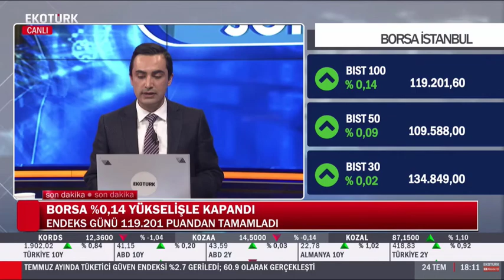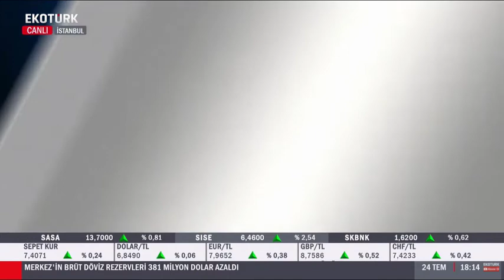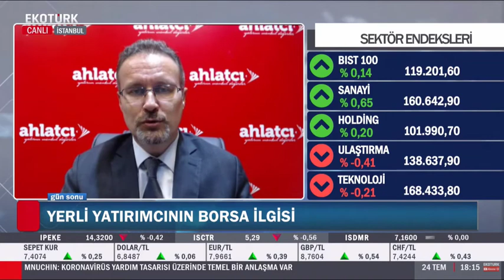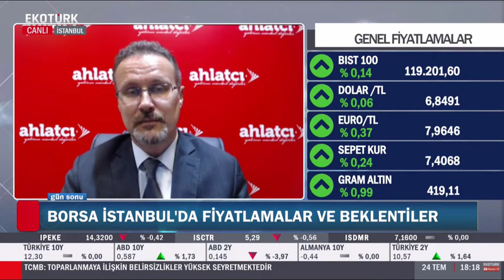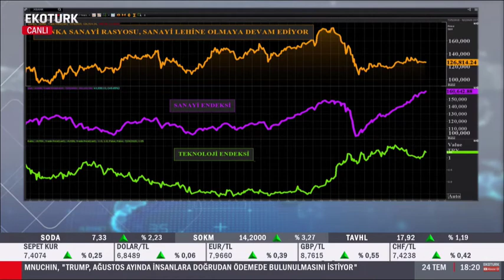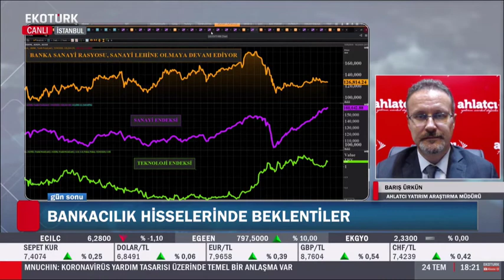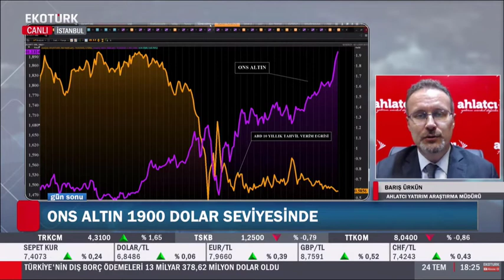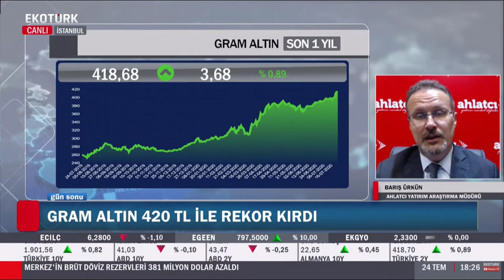Bankacılık Hisselerinde Beklentiler - Barış Ürkün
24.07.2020 - Ekotürk TV - Gün Sonu - Barış Ürkün